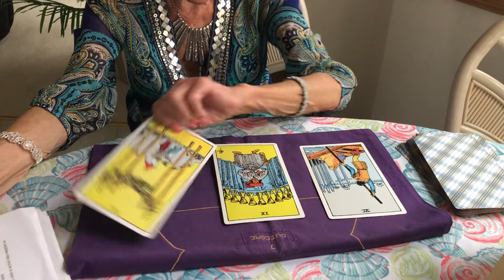Spiritual Thought of the Day by Leslee